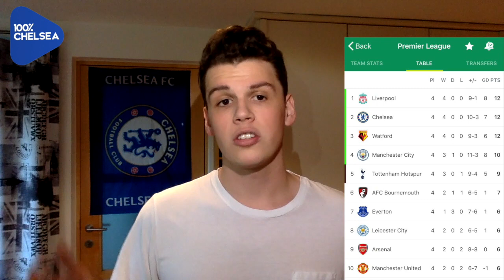SARRI'S CHELSEA || WHAT WE HAVE LEARNT SO FAR || KEEPER & DEFENSE (Part 1)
Welcome to 100PercentChelsea and Part 1 of Laurenz looking into what we've learnt about Chelsea under Maurizio Sarri in the first 4 games of the season, how the players have performed and what Chelsea can achieve this season. (Keeper & Defense)

Follow Laurenz on social media!

100PercentChelsea is a youtube channel for real Chelsea fans. We interview Fans at games and create other shows about Chelsea F.C. London is Blue.